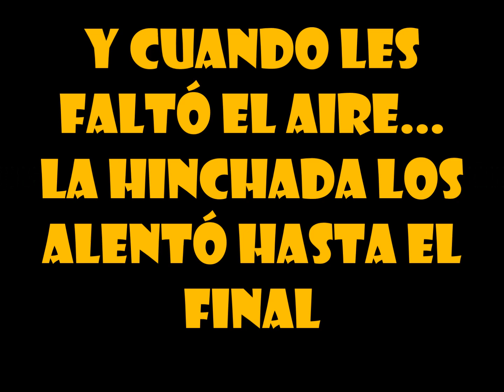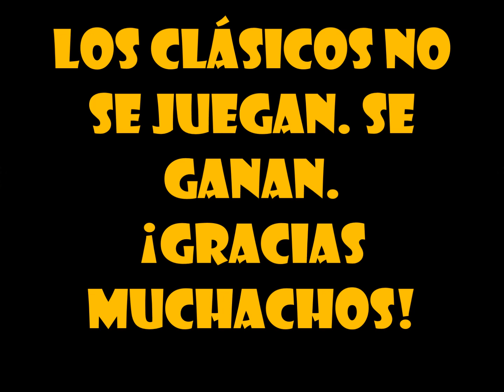Gracias muchachos!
San Luis 1x0 Unión Calera, clásico 115